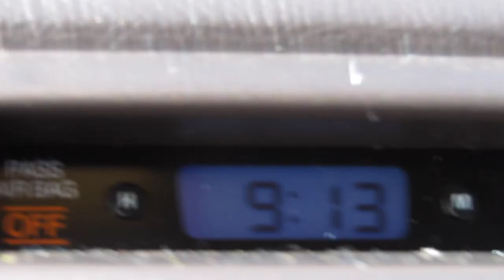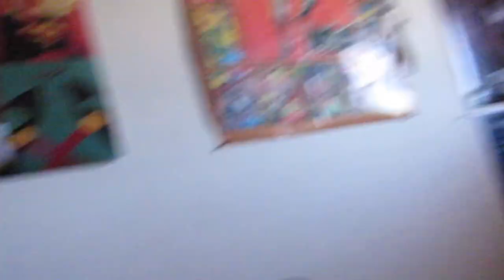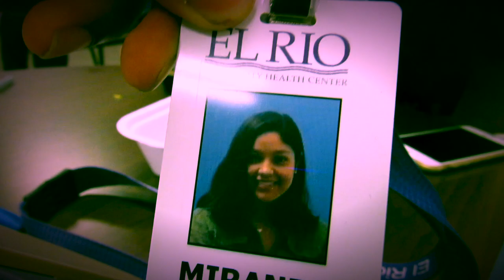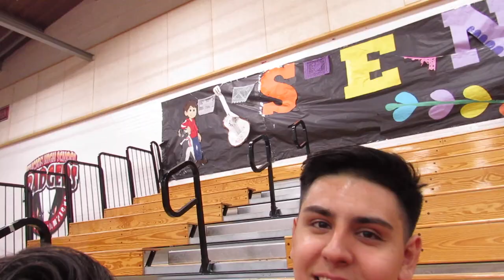REACTING TO DUTCH RAP (KILLER KAMAL) / Vlog 1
Reacting to Dutch Rap killer Kamal, and Vlog 1! Like this video if you are apart of Z NATION!! and want more videos like this

Don't forget to cop your merch!!